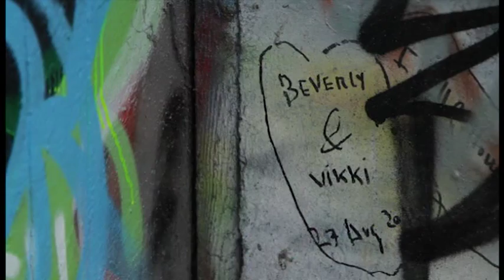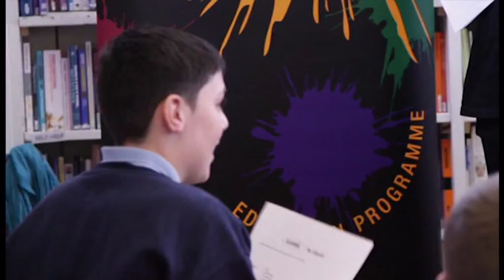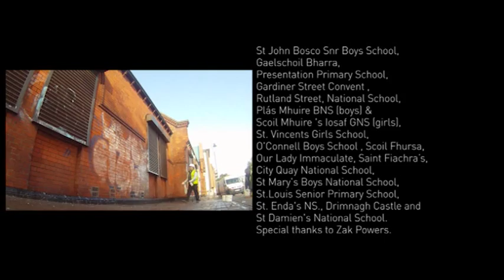Graffiti: Art or Vandalism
Using a variety of drama and visual arts programmes, young people from many areas of Dublin City worked with professional artists and writers to explore the question 'Graffiti - Art or Vandalism?'.  The programme, which took place from December 2011 to February 2012 included two visual arts programmes - Meeting Point and the creation of a mural on a library wall; a drama programme - Creating Creative Communities: Mantle of the Expert; anti-graffiti workshops from Graffiti Wipeout; Garbo Productions' specially commissioned play 'Rudy' by Margaret Callan-Bergin.

Film by Killian Waters, Shoot to Kill. shoottokill.ie

Dublin City Public Libraries would like to thank the following for their valuable contribution to making this programme happen:

Graffiti Mural Project
Artist: Stephen Blayds, Coolock Library and all participants of the Graffiti Mural Project, Coolock.

Meeting Point:
Artists: Elizabeth Archbold and Eileen Leahy, Finglas and Ballyfermot Libraries and the participants of Finglas Youth Resource Centre, Tolka Area Partnership, Candle Community Trust and the Community Project.

Creating Creative Communities:
Artist: Sarah Fitzgibbon, Drumcondra, Donaghmede and Inchicore Libraries and all the staff and pupils of Scoil Cholmcille SNS, St, Patrick Boys National School Drumcondra and Our Lady of Lourdes Goldenbridge.

Graffiti Wipeout:
Malachy Quinn SGR Ltd., Phibsboro; Kevin St., Dolphin's Barn and Ringsend Libraries and the all the staff of The Marist School, Synge St. Junior School, Our Lady of Victories and St. Patrick's Boys National School.

A Message to you Rudy, Garbo Productions: Director Margaret Callan Bergin. Actors: Eamon Rohan, Graeme Singleton and Jason Duff.

The pupils and staff of Inchicore National School St. Raphael's Primary, St. Patrick's N.S., New Nat School, St. Gabriel's National School, St. Louise's Senior Primary School, Scoil an tSeachtar Laoch, Holy Spirit Boys' National School, Our Lady of Victories Boys' School, North Dublin National School Project, Sacred Heart Boys, Holy Spirit Girls National School Project, Scoil Mobhí, Virgin Mary Boys' National School, Virgin Mary Girls' National School, St. Josephs's Senior National School, Corpus Christi Girls National School, Our Lady of Victories Girls School, St John Bosco Snr Boys School, Gaelschoil Bharra, Presentation Primary School, Gardiner Street Convent, Rutland Street National School, Plás Mhuire BNS (boys) and Scoil Mhuire Iosaf GNS (girls), St. Vincent's Girls School, O'Connell Boys School, Scoil Fhursa, Our Lady Immaculate, Saint Fiachra's, City Quay National School, St Mary's Boys National School, St. Louis Senior Primary School, St. Enda's N.S., Drimnagh Castle and St. Damien's National School.
Special thanks to Zak Powers.

Special thanks to all the staff of Dublin City Public Libraries.

Further information is available from:
The Development Office,
Dublin City Public Libraries

This Public Programme was made possible by funding from a bequest to Dublin City Public Libraries